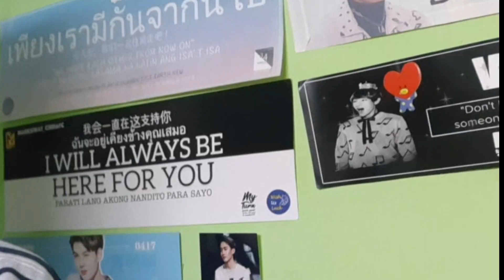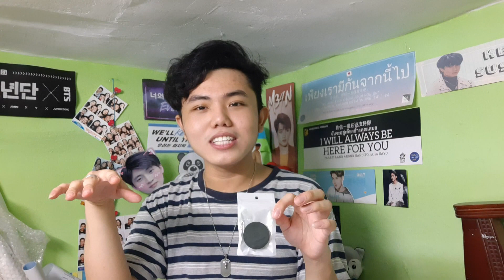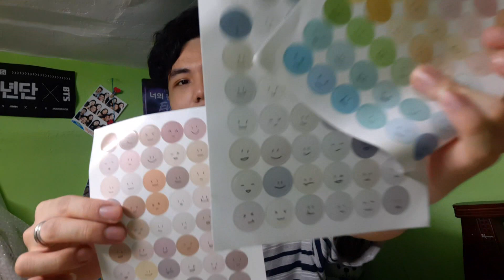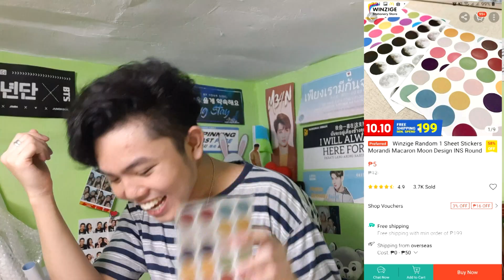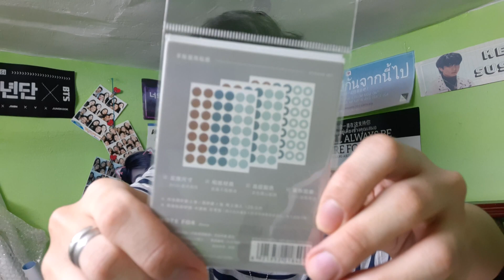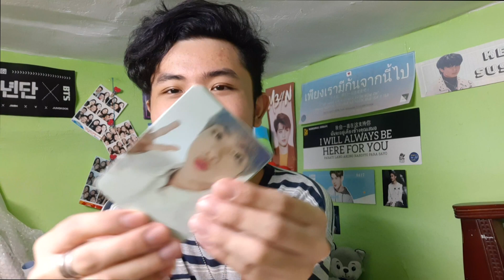[UNBOXING] Cheap Shopee Haul!! Online Class essentials, home decor, stationaries! (BTS MERCH?)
Hello!!! Finally nakapagupload na ren hahahaha! late upload paren awit wahahaha! Isa na namang shopee haul ppero this time anf mumura ng mga nabili ko hahaha,,, scam talaga yang shopee nayan haha. watch nyo para malaman nyo ano at magkano mga nabili ko! Enjoy!

LINKS!

BTS World Tour 'Speak Yourself' The Final Official Came Ring (REPLICA)

FACEBOOK: Alexander Oniell Tubtub ♡

If you're reading this, comment 'salamat shopee'